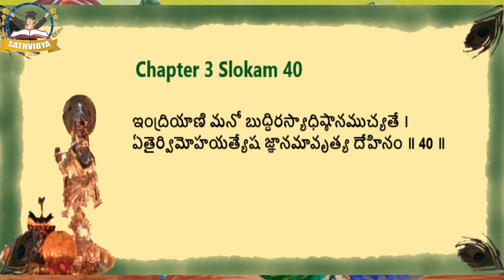Bhagavatgita Chapter 3 slokam 40| అథ తృతీయోఽధ్యాయః । కర్మయోగః| Sathvidya